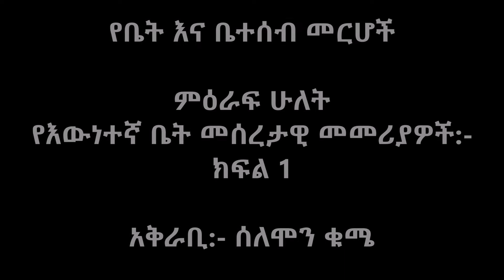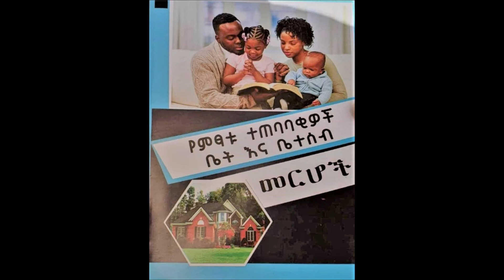የቤት እና ቤተሰብ መርሆች | ምዕራፍ ሁለት ፤ የእውነተኛ ቤት መሰረታዊ መመሪያዎች:- ክፍል 1 | አቅራቢ:- ሰለሞን ቁሜ